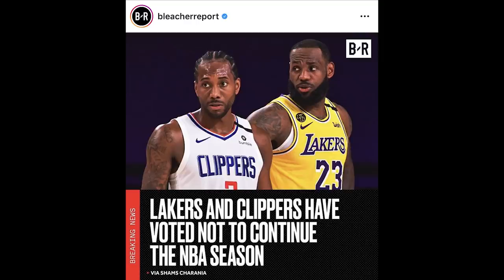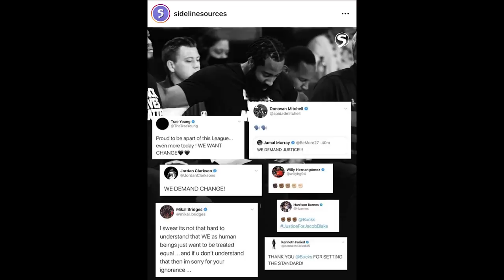Time Out 27 Agustus 2020: NBA Playoffs Diboikot // Agassi di Latihan Timnas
Thumbnail photo via @Bucks